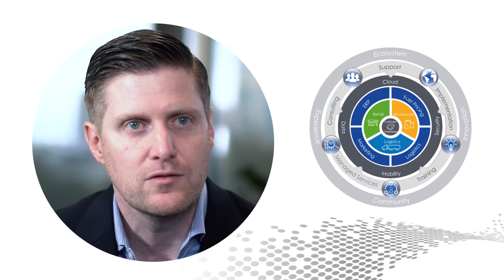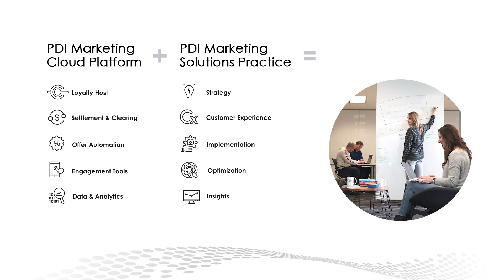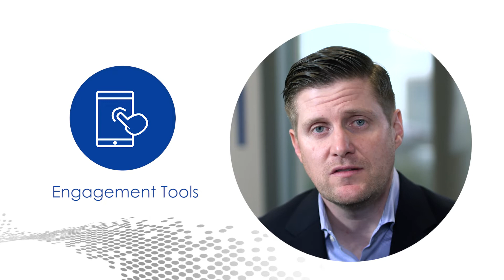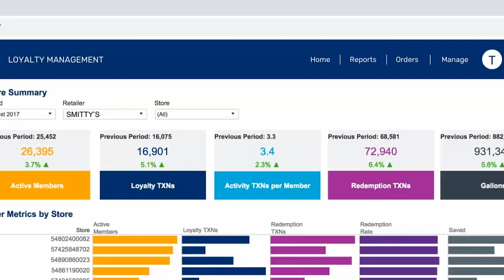Introducing PDI Marketing Cloud Solutions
PDI Marketing Cloud Solutions combines a purpose-built marketing cloud platform with unmatched loyalty expertise to help marketers within the convenience retail and petroleum wholesale industries attract new customers, keep existing ones, increase customer engagement, and drive higher revenues and profits.